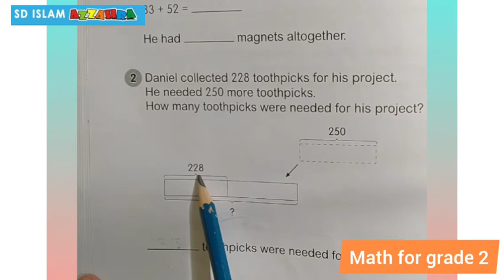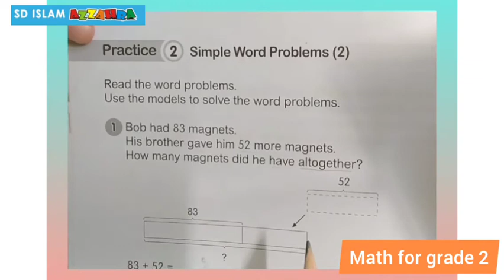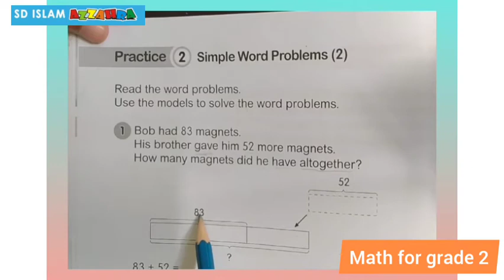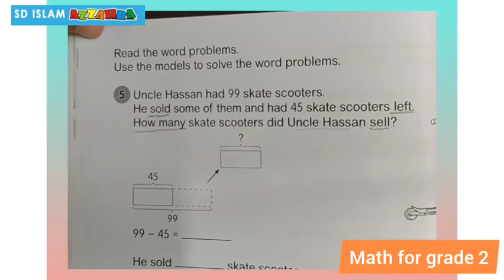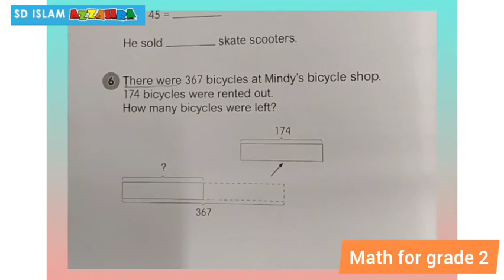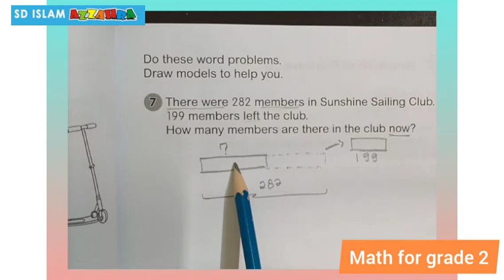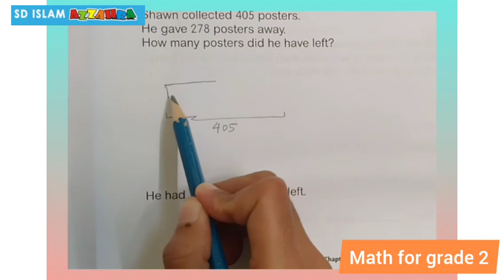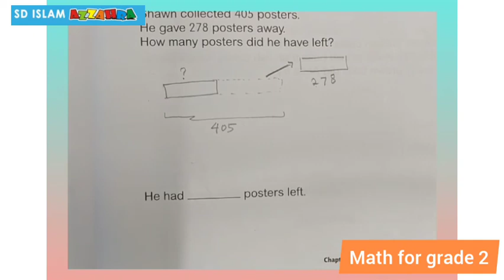Math for grade 2: Word Problem Examples (Addition and Subtraction), SDI Az Zahra Bandar Lampung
Assalamualaikum Sholeh-sholehah grade 2
It's time to practice counting again.
Let's try to do addition and subtraction exercises again.
Take your math book, and let's start by watching this video.